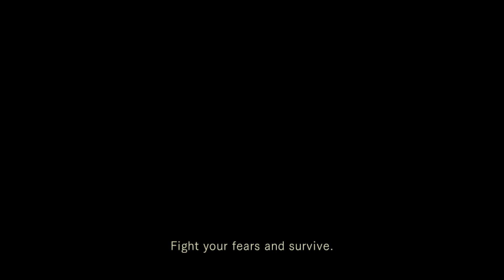Resident Evil HD REMASTER (Jill - Part 2)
I am so happy that there is an easy mode, I love this style of game but I am really bad at it.
 - Ludi